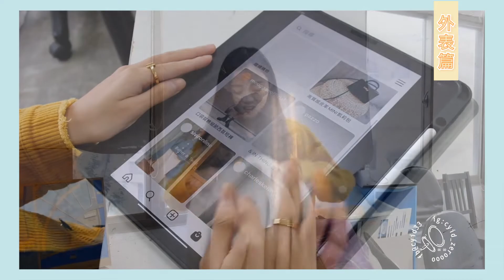進室設的前與後 Before/After 外表篇